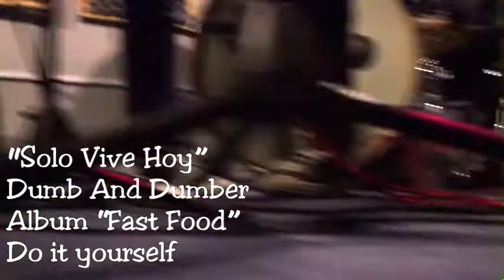Dumb and Dumber - "Solo Vive Hoy" Living Dead Records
- Dumb and Dumber - "Solo Vive Hoy " - Like this video? Come see thousands more at the Net's largest, uncensored, completely d.i.y. music video site, BlankTV.com! We've got News, Games, Contests and the stuff that we can't show on YouTube!

Dumb and Dumber - "Solo Vive Hoy " Living Dead Records - A BlankTV Premiere!

Artist city, country: Merida, Mexico

Producer Name: Arturo de la Cruz

Song Lyrics: Y estoy aqui,
Viviendo en la amargura y soledad

Es triste pero esta es la verdad

Y estoy,
Tratando de afrontar mis penas

Mis demonios, nunca me dejaran avanzar

Levanta la cabeza
y piensa otra vez
tu actitud es importante
Nunca te dejes vencer

Porque todo en la vida
Tiene solución
Nunca te des por vencido
Solo vive hoy

Tiene solución
Solo vive hoy